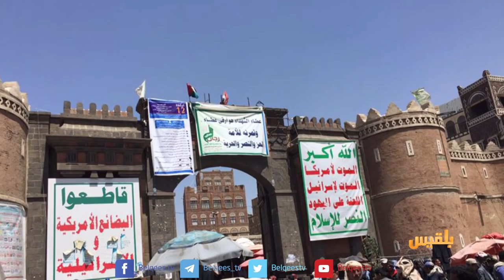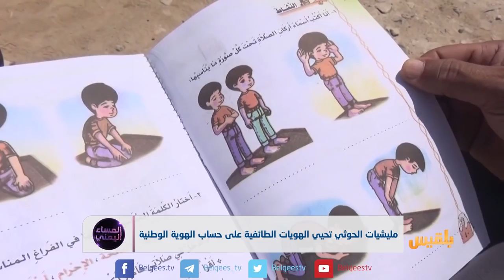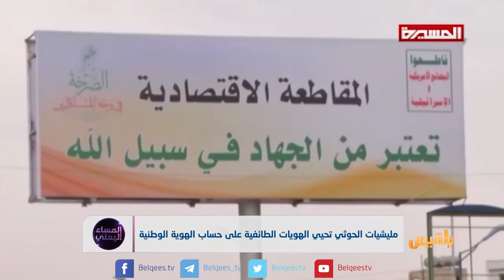مليشيا الحوثي تحيي الهويات الطائفية على حساب الهوية الوطنية | تقرير منصور النقاش